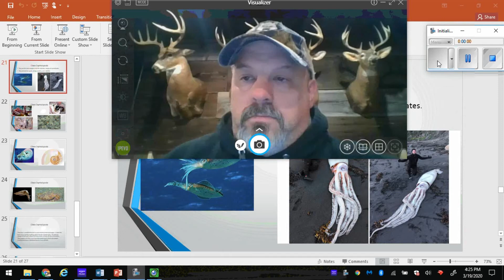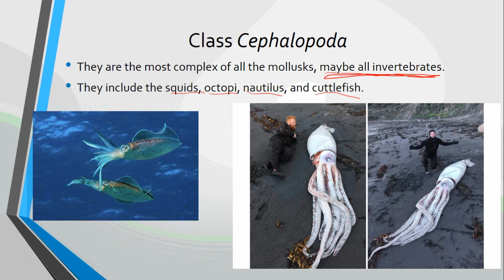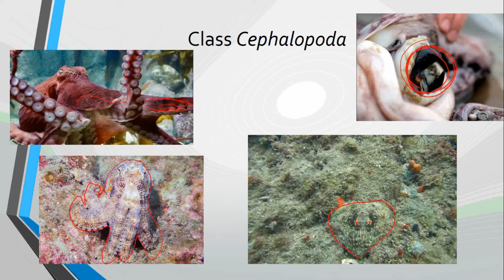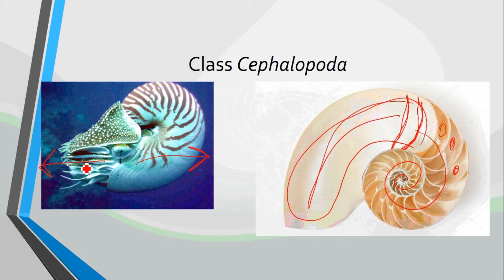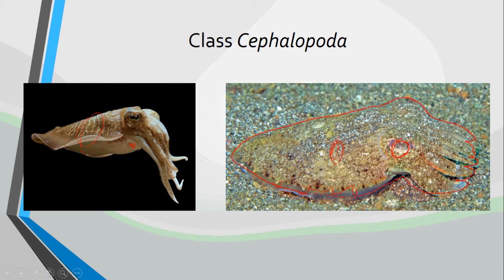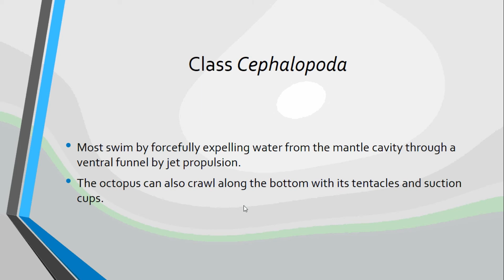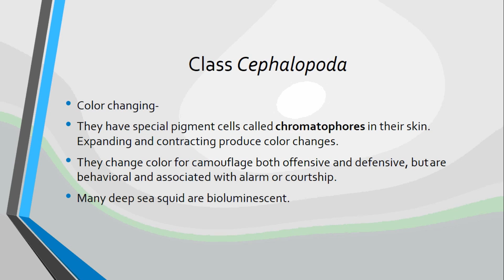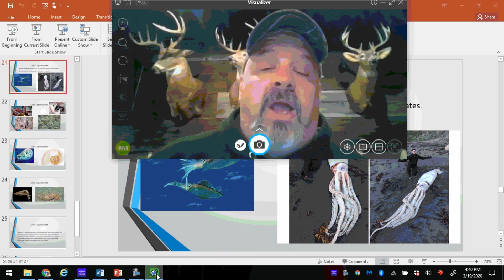Zoology Mollusks lesson 4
This is the fourth in a series of 4 videos on the lecture notes over the Phylum Mollusca  for my Zoology class.